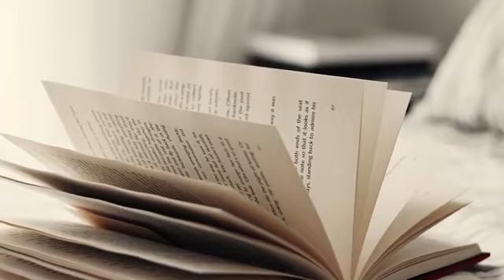வாழ்ந்துடுங்க பாஸ் இந்த நிமிஷம்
வாழ்ந்துடுங்க

பாஸ்

இந்த நிமிஷம்